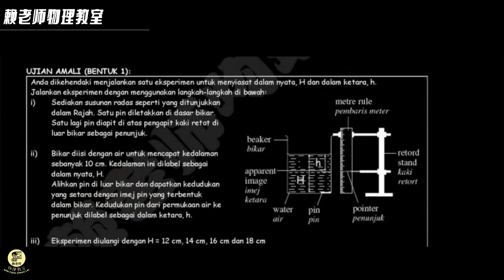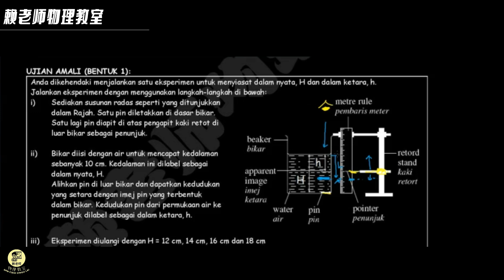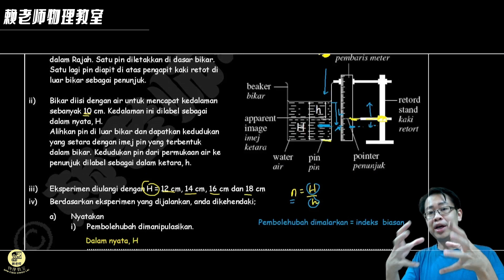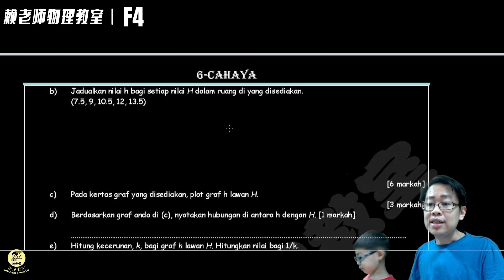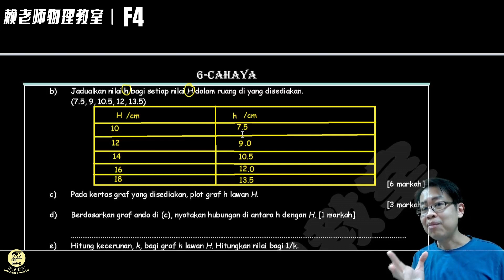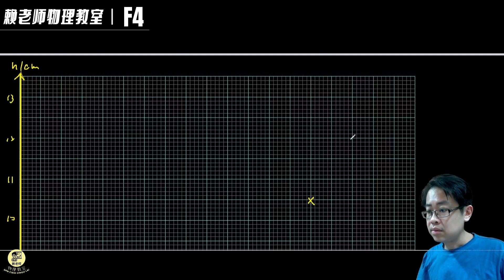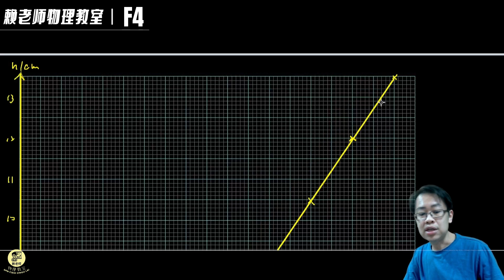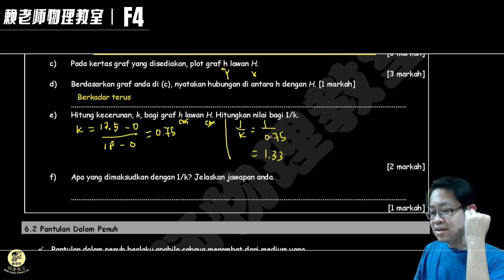TING 4 FIZIK KSSM: CAHAYA: Ujian Amali - Indeks Biasan/ Dalam nyata & dalam ketara - Bentuk 1）(中文解说）